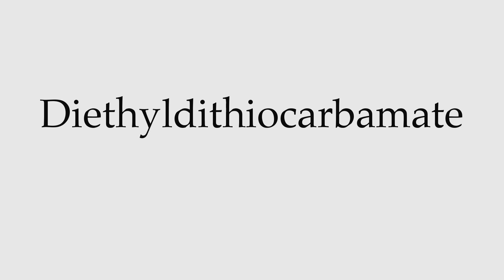How to Pronounce Diethyldithiocarbamate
This video shows you how to pronounce Diethyldithiocarbamate